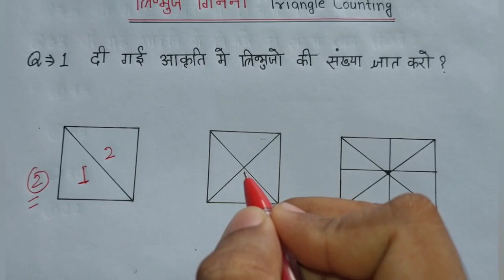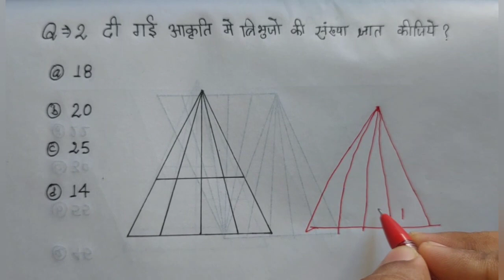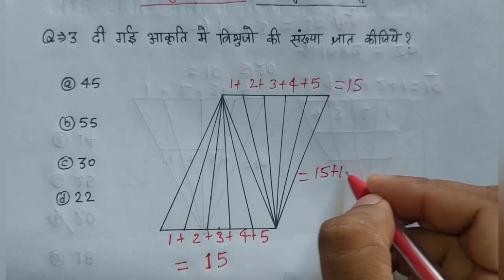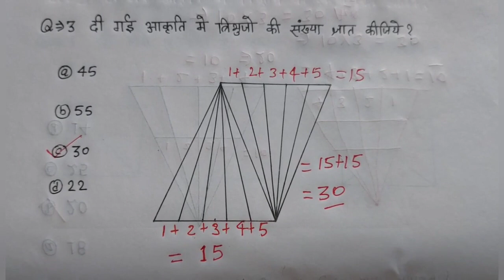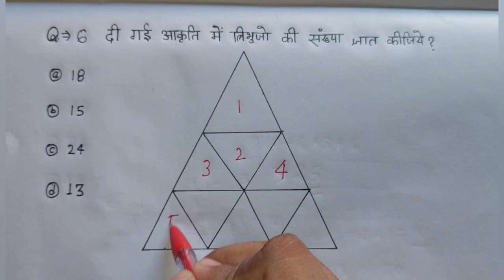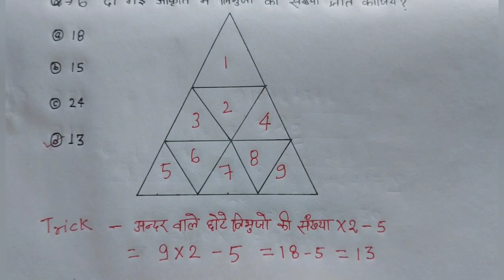त्रिभुज गिनने कि सबसे आसान ट्रिक | Triangle Counting Reasoning short trick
Triangle Counting
Triangle Counting Reasoning
How to solve questions of Counting Figures
How to find Triangles in a Figure
Counting number of Triangles
Best trick for Reasoning
Figure counting
Counting Triangle Reasoning
Counting Figures Reasoning Trick
tribhuj ginna
tribhuj ginna by sonu sir
Triangle Counting by sonu sir
tribhuj ginna sikhaye